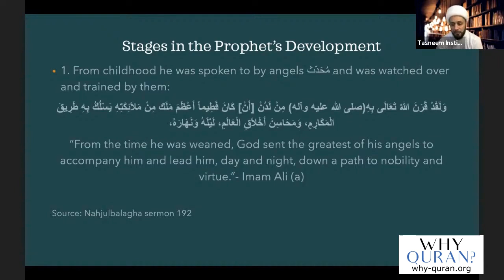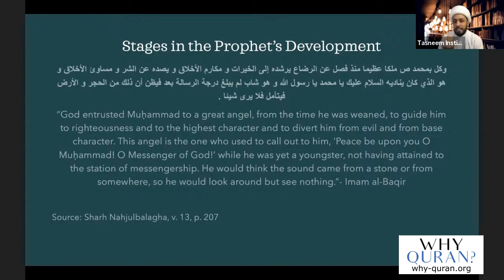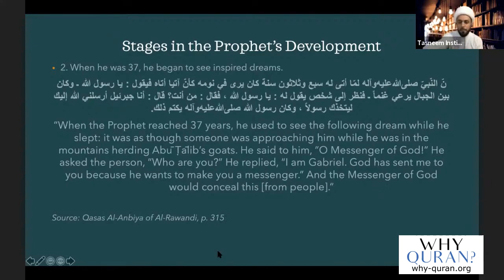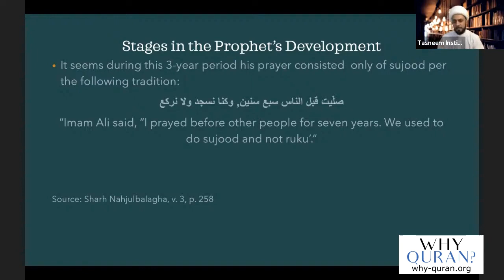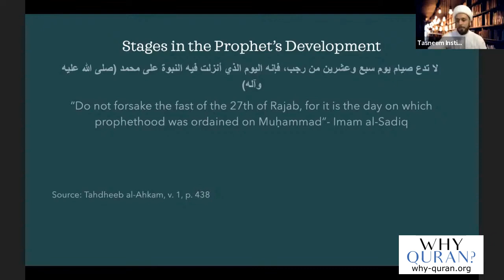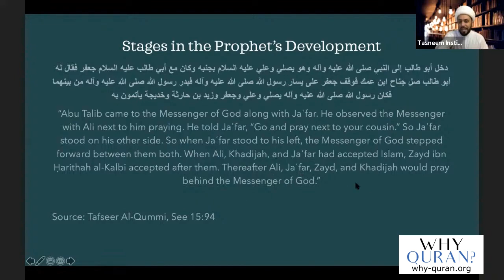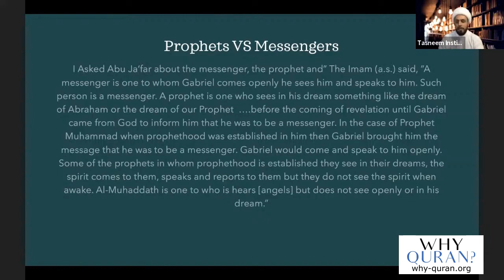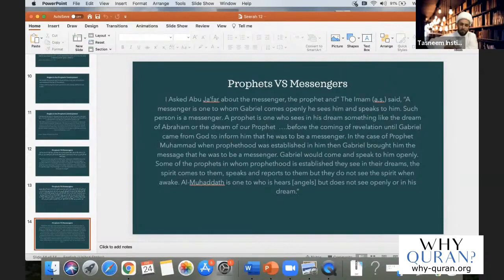[12] Trained by Angels | Life Of Prophet Muhammad | Sheikh Azhar Nasser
Allah sent angels to guide the Prophet Muhammad's spiritual development.